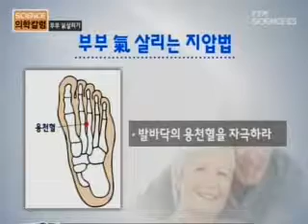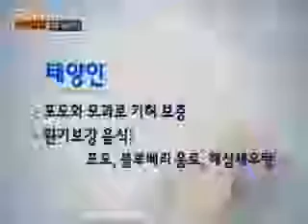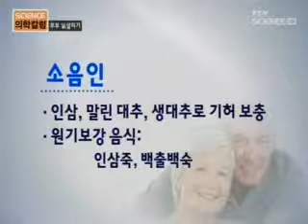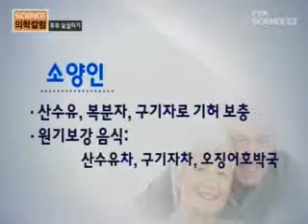부부, 氣를 살려라!